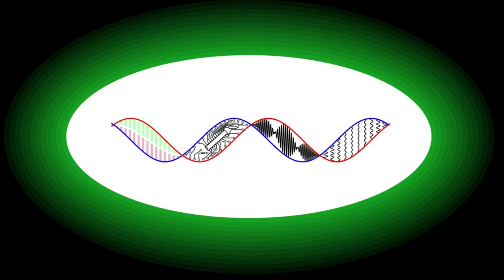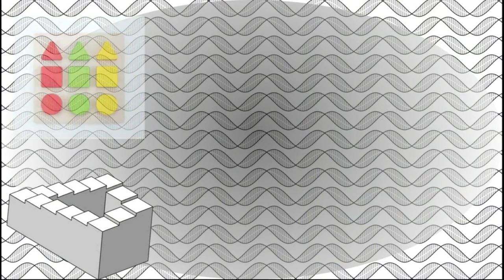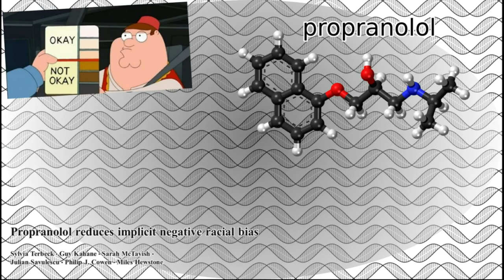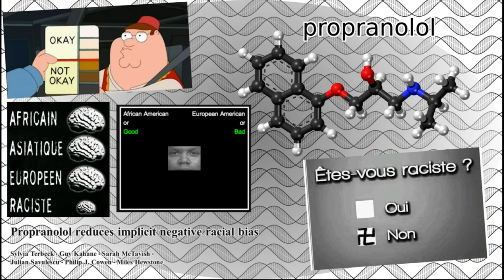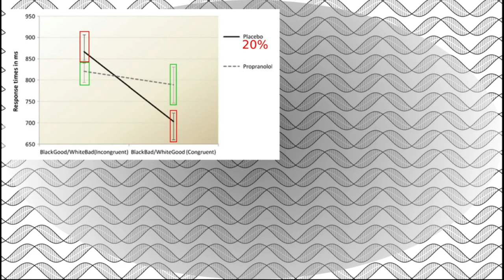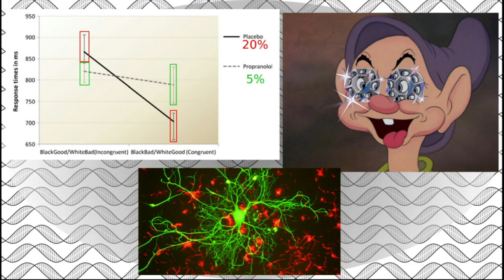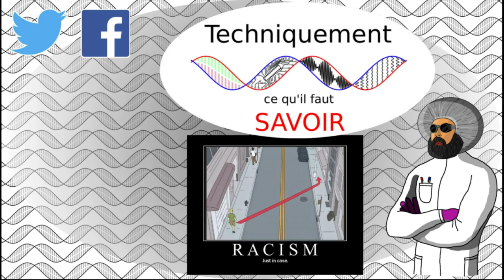Pourra-t-on un jour soigner le racisme ?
De façon récurrente, les violences liées à des idéologies racistes ou homophobes font la une des journaux. À l'heure où nous comprenons de mieux en mieux les effets de certaines molécules sur le fonctionnement du cerveau, est-il envisageable de trouver un traitement pour lutter contre les préjugés racistes ?

0:00 Générique
0:19 Introduction
0:50 Le préjugé et l'évolution
3:00 Les biais de notre cerveau
3:50 Modifier chimiquement le cerveau
5:40 L'expérience et la mesure
7:16 Conclusion
8:34 Outro